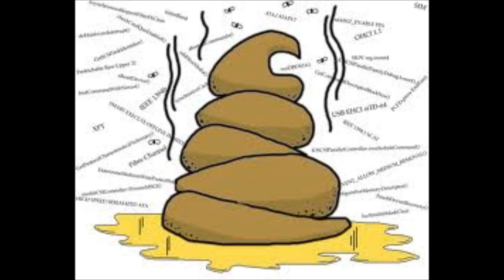HalfBlood-Hunger For A Stride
halfblood